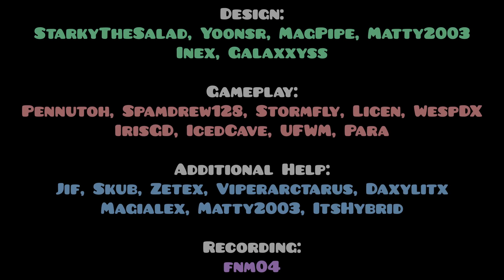HELIOPOLIS - Full Level Showcase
HELIOPOLIS is finally done after being in the making for 3 years, and no it's not named after Acropolis, but my home town. Polis means City and Helio means sun.. The city of the sun. (tho some concepts like the level being all half speed are taken from acropolis just dont tell anyone.)

Originally I gave it to ItsHybrid to continue hosting it after half the layout was done, after he got the layout finished, I decided to take it back after the level didn't really go anywhere after that and here we are a year and a half later.

Thank you to everyone who helped make this level possible, at the top of the chain we have StarkyTheSalad who at first offered to decorate the entire level alone, which would've been cool, but he ended up quitting after building till the first half of the robot, and I thought it would be better to enhance the progression of the level by introducing more diverse creators later down the line, so Matty2003 and Magpipe were the best candidates for that, while it was a pain to explain exactly how the parts should look like and progress, the final product is indeed something that I'd consider one of my best projects ever.

There was a part made by Swagmasta001 and DarkCacti which was good during the time Hybrid hosted it, but I didn't think it represented the vibe I wanted with the level in general, but they do deserve credit for being part of this level's history.

As for the verification, I decided to give this level to an OG player named Pablohh. Many people probably haven't heard of him or have forgotten about him due to his inactivity, but he has been working on slaying this beast of a level for a while now, reaching 27%. One last thing, the whole shtick with the level being easier on lower refresh rates was discontinued, as many experiments and tests resulted in the level looking uglier and considerably buggier if we forced this method, and with the overwhelming popularity of the FPS bypass the past 2 years, we decided to just roll with it and keep it normal. For the flex though, Pablohh said he wanted to verify the level on 240hz.

The estimated difficulty is unknown, but it is hard, really hard.

Part Gameplay:
0:14 - 0:37 (Pennutoh)
0:37 - 0:52 (Spamdrew128)
0:52 - 1:08 (Stormfly)
1:08 - 1:23 (Licen)
1:23 - 1:39 (Wespdx)
1:39 - 1:54 (GDIris)
1:54 - 2:02 (Icedcave)
2:02 - 2:17 (UFWM)
2:17 - 2:33 (Para)

Part Deco:

0:14 - 1:08 ( StarkytheSalad , Galaxxyss + YoonsrDynamix polishing + Matty2003 polishing + MindCap )
1:08 - 1:23 ( YoonsrDynamix )
1:23 - 1:39 ( Magpipe )
1:39 - 2:02 ( Matty2003 + Inex (background) )
2:02 - 2:17 ( Magpipe )
2:17 - 2:33 ( Matty2003 + ViperArctarus + MindCap + Magpipe )

Thumbnail by Lexy and Galaxxyss